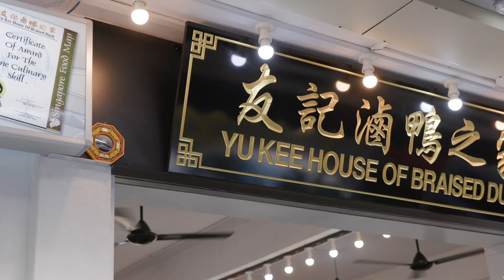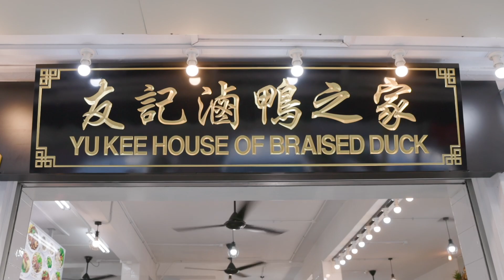Makan Trail Season 2 Episode 2 - Yu Kee House of Braised Duck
Launching our Potong Pasir Makan Trail Season 2, Episode 2 - Yu Kee House of Braised Duck.

Conveniently located in the heartland of the Joo Seng estate, this family restaurant serves delectable braise duck.  Come with your family and friends to have a scrumptious taste of it!

Location: Blk 4 Upper Aljunied Lane Singapore 360004